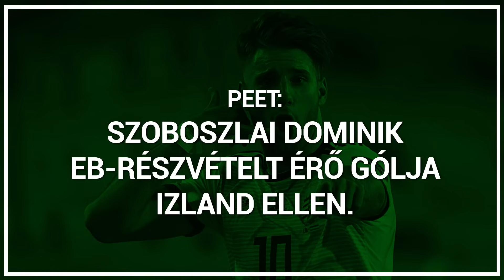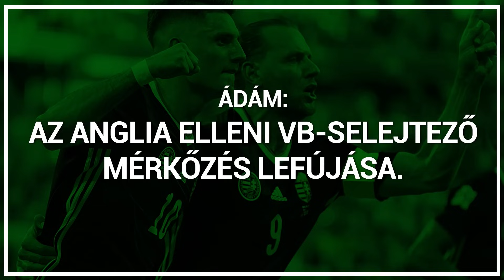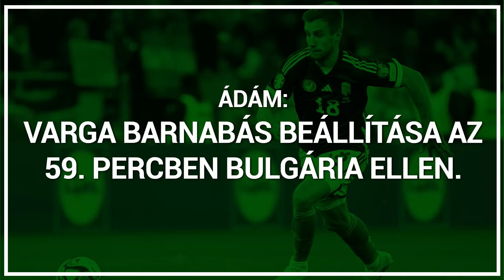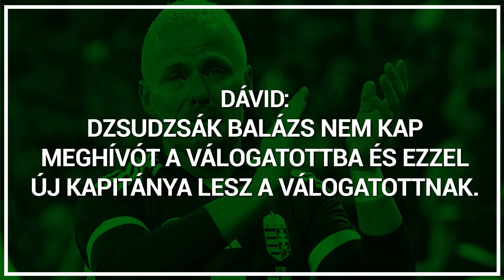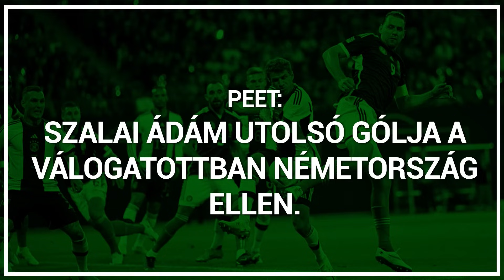A Rossi-éra 10 legemlékezetesebb pillanata | Esélylesők TOP10 | S05E08 | Unibet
A Rossi-éra szerencsére tele van emlékezetes pillanatokkal, aminek azért a többsége pozitív emlék lehet. Igyekeztünk összegyűjteni a legemlékezetesebb momentumokat, amik vagy kulcsfontosságúak a magyar válogatott fejlődésében vagy emócionálisan adtak felejthetetlen élményt, vagy Marco Rossi mondott, vagy tett olyat, amit nem lehet kihagyni egy ilyen listáról. Nyilván valóan ez egy szubjektív válogatás, ahová mindenkitől várjuk a kiegészítéseket.

Az aranylabda díjátadó sok helyen kiverte a biztosítékot és nem csak az első hellye, hanem az egész lista okozott megbotránkoztatásokat. Igyekeztünk a ballon d'or kritériumati maximálisan betartva, de szakmai szemmel megvizsgála a játékosok teljesítményét kiosztottuk mi is az Esélylesők aranylabdáját.

Esélylesők TOP10

Tartalom:
00:00 Intro
00:20 Erről szól a mai adás
02:41 Ádám 1. pillanata
06:00 Dávid 1. pillanata
09:28 Peet 1. pillanata
14:08 Ádám 2. pillanata
16:43 Dávid 2. pillanata
20:34 Peet 2. pillanata
26:39 Ádám 3. pillanata
30:34 Dávid 3. pillanata
37:30 Peet 3. pillanata
42:15 A közös pillanat